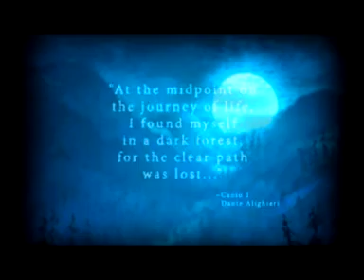City of Ships - Wraiths in Flight [Dante's Inferno AMV]